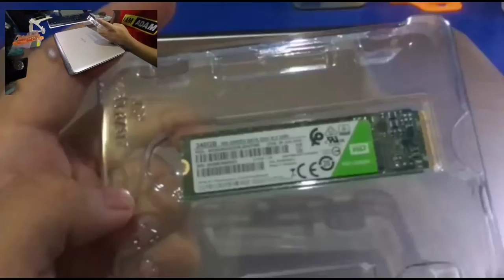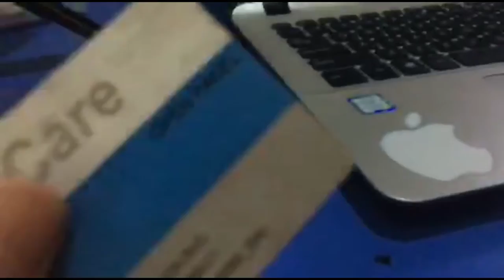PASANG SSD M.2 240GB || ASUS A407U